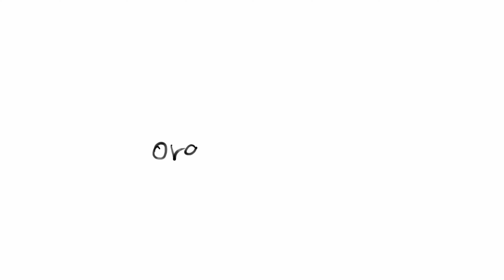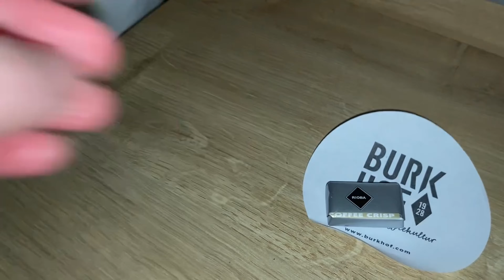🛏️ Hotel Poinger-Hof | Munich || HOTEL & ROOM TOUR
Niniejszy film stanowi utwór, podlegający ochronie na podstawie ustawy o prawie autorskim i prawach pokrewnych. Nieuprawnione lub niezgodne z poniższymi zasadami wykorzystanie filmu narazi sprawcę na konsekwencje prawne. Zgodnie z art. 116 i 117 ustawy o Prawie autorskim i prawach pokrewnych, nieuprawnione rozpowszechnianie oraz nieuprawnione utrwalanie lub zwielokrotnianie w celu rozpowszechniania cudzego utworu, podlega karze pozbawienia wolności do lat 2, karze ograniczenia wolności lub grzywnie.